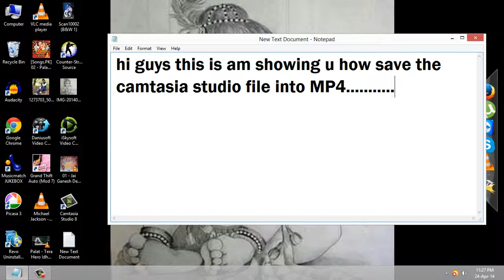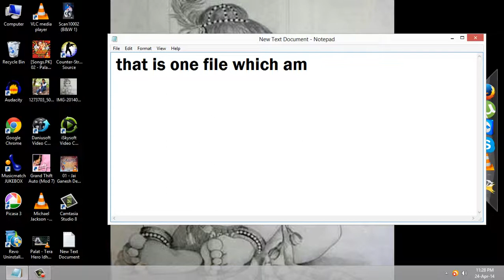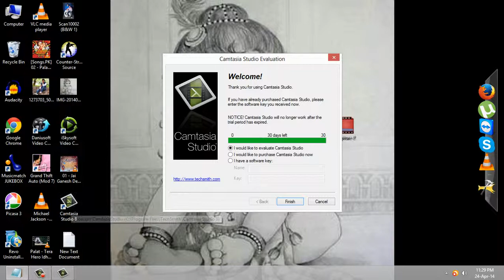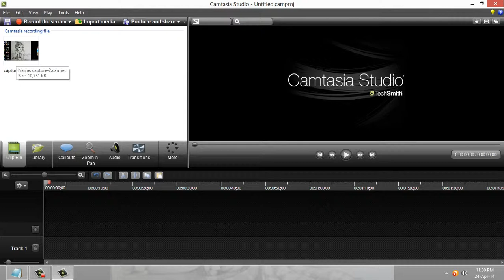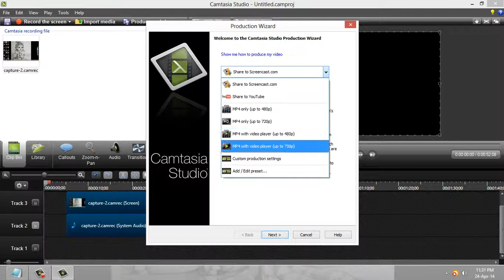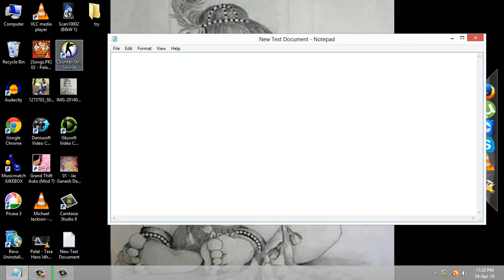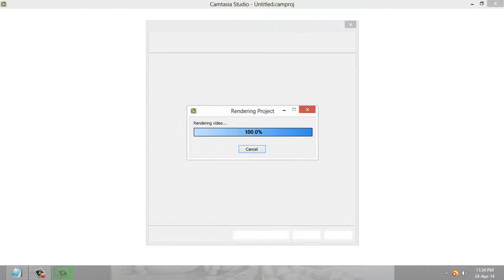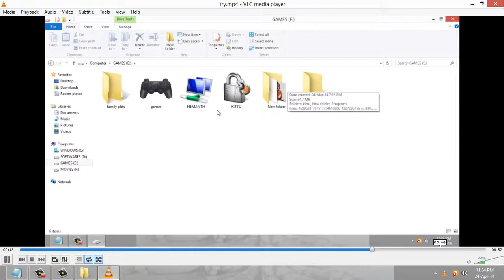how to save the MP4 format in Camstasia Studio 8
how to convert the camstasia studio file in MP4 format